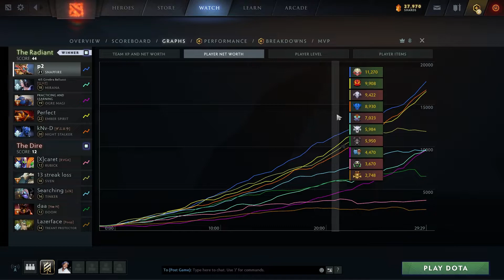7.27D Snapfire Mid - KDA 18/2/17 | P1StreamMoments#73 | P1zzyDota2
Welcome to leave a comment 💬 down below to tell us your thoughts 💭!